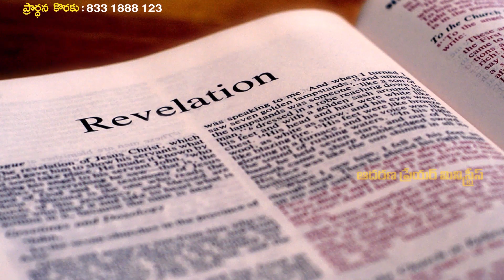The Opening of the Scroll // యేడు ముద్రల గ్రంథము ప్రకటన 5,6 ఆద్యాయము ll Pastor David Paul Baburao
Welcome to ADARANA PRAYER MINISTRIES and ADARANA AMMA CHARITABLE TRUST. God has anointed Man of God, David Paul Baburao to reach out to millions around the world with the Word.

Man of God, David Paul Baburao is a chosen vessel of God, sharing the  Message of Love, Hope, and Salvation of Jesus Christ across the World. His teachings have been impacting many people and strengthening their Spiritual lives. Millions of people have experienced the taste of Jesus through this ministry.

If you are led by God to support this noble ministry, Please do for a good cause. AMMA ADARANA CHARITABLE TRUST State Bank of India AC No: 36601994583 Branch Code: 21289 IFS Code: SBIN0021289